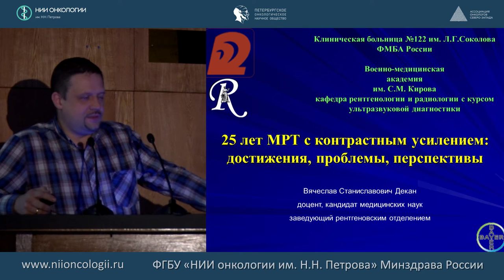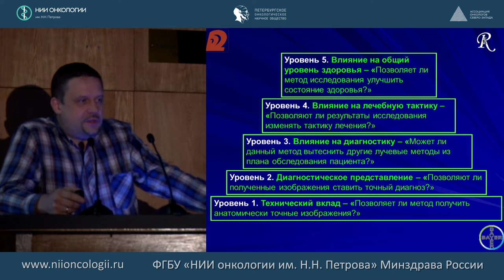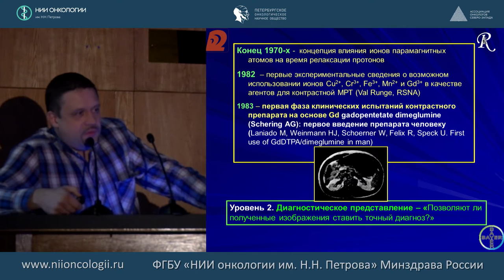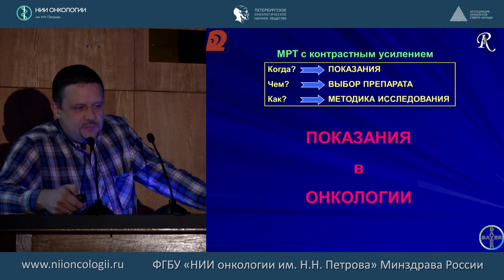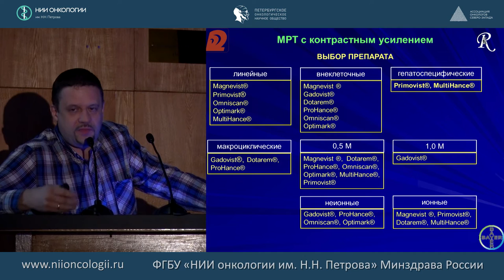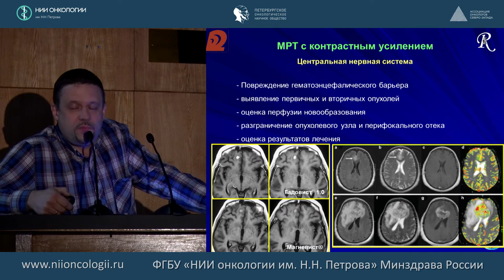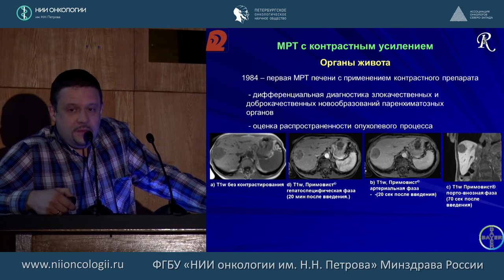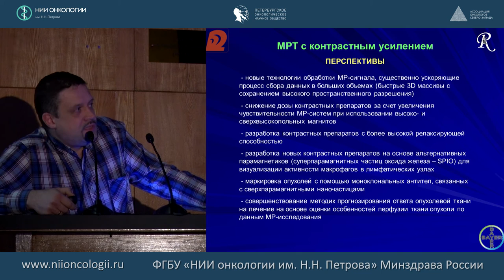25 лет МРТ с контрастным усилением: достижения, проблемы, перспективы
доцент, к.м.н. В.С. Декан